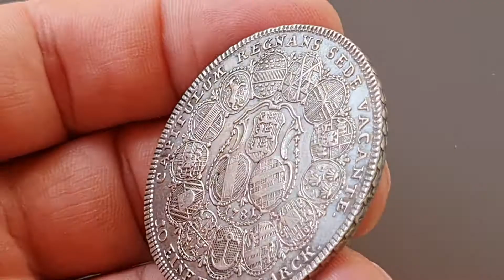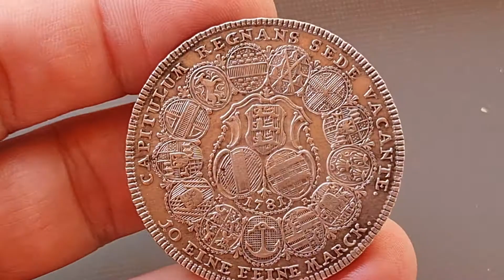Taler Bistum Eichstätt auf die Sedivakanz 1781